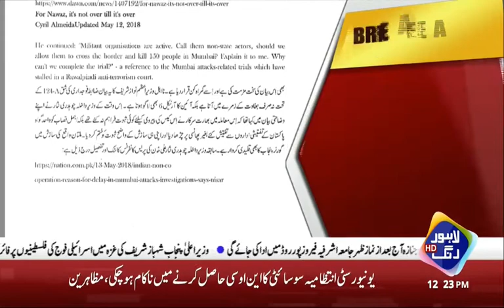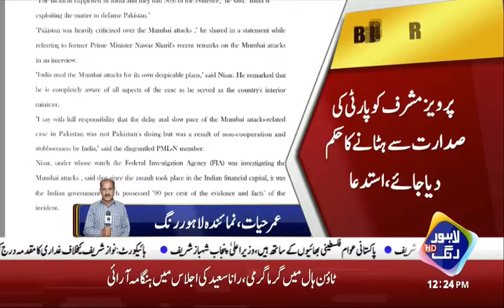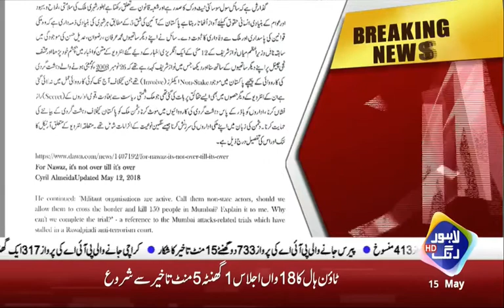Pervez Musharraf Should be Removed from Head Position - Petition Filed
Case file in LHC against Pervez Musharraf